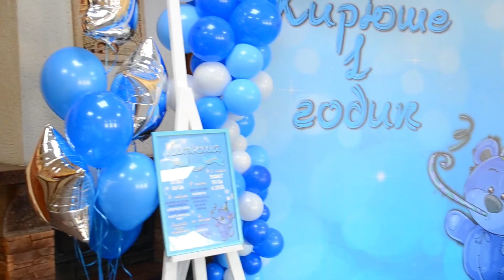Первый День Рождения. Декор для первого годика